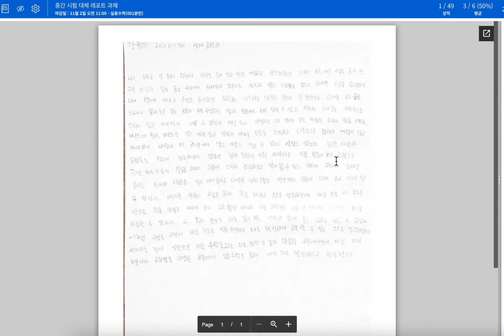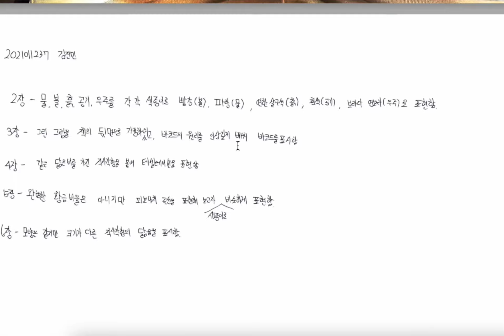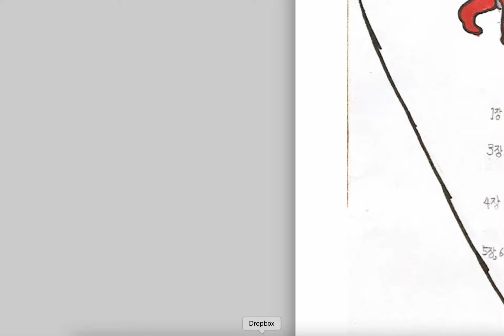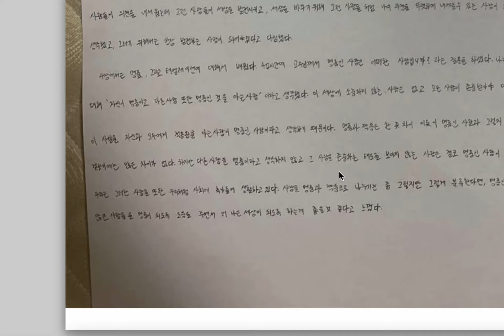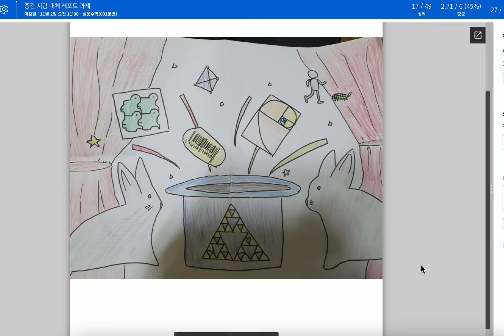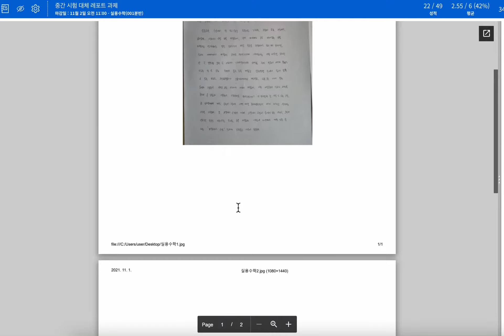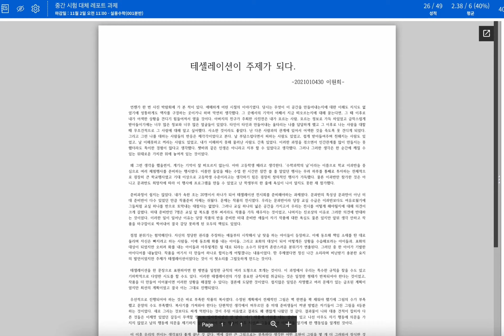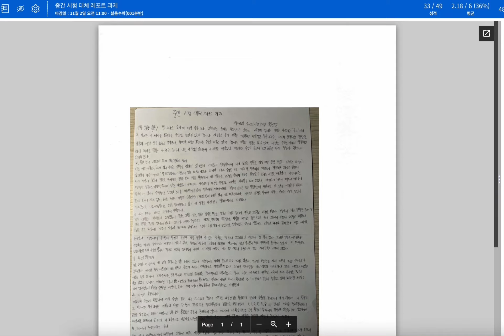실용수학 - 중간시험 답안지